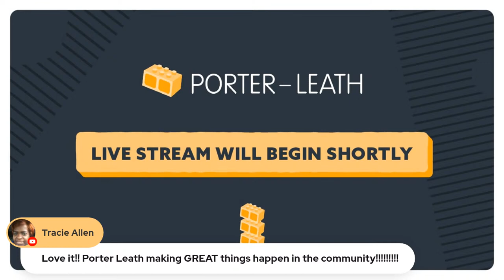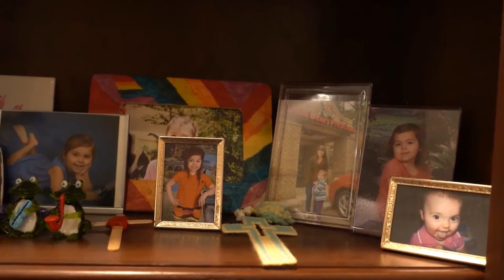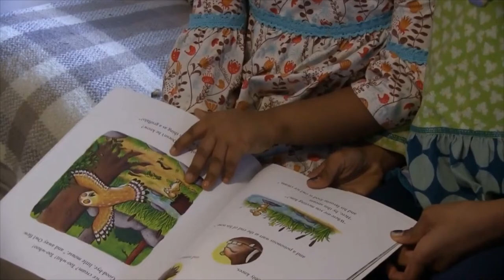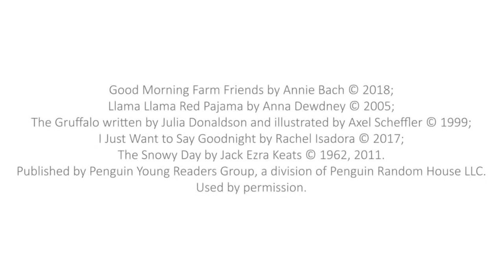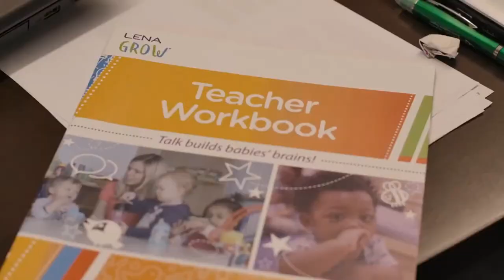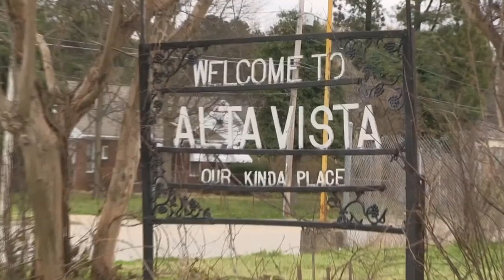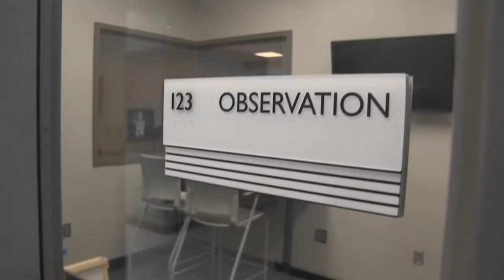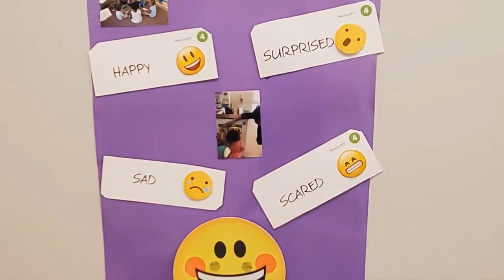Porter-Leath - Ribbon Cutting - Early Childhood Academy in Frayser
Porter-Leath Early Childhood Academy in Frayser